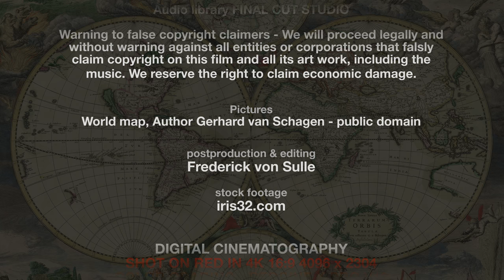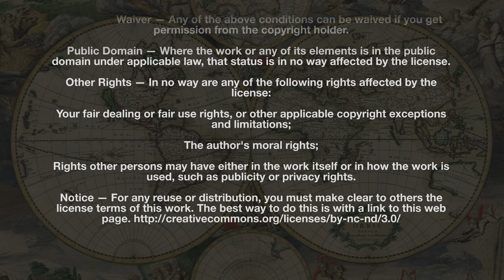IT005 ULTRA HD 4K - UHD Italy travel guide Bird watching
Birdwatching in 4K on the River Adda. Natural Reserve maintained by Pro loco Villa D'adda - Footage courtesy - This 4K video is posted in original QUAD HD resolution. It has been produced with RED 16x9 HD with 4096 x 2304 pixel resolution. The color grading was done with REDCINE PRO X. It was mastered in FCP 7 with 4444 PRORES and than downscaled to 3840 x 2160 (QUAD HD) in PRORES 422 (LT) to reduce the file size under 20 GB.
All original sequences used in this video are available Should you require the 4444 PRORES original for maximum quality, please go to the IRIS32 website and mail a request. I hope you enjoy this little piece of birdwatching on the River Adda.